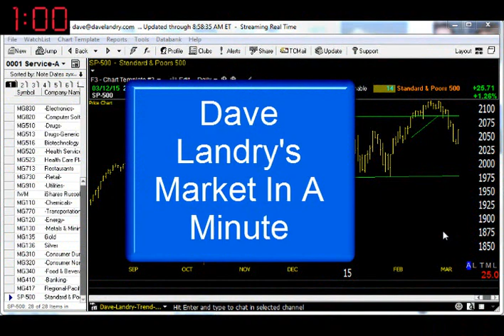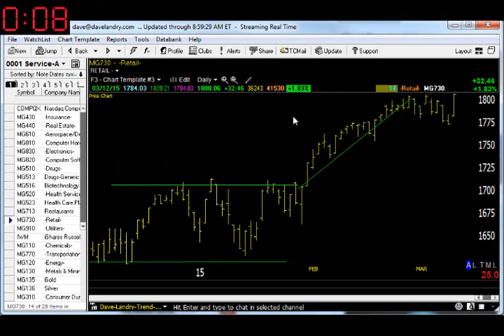MIM 03/13/15 Dave Landry's Market In A Minute